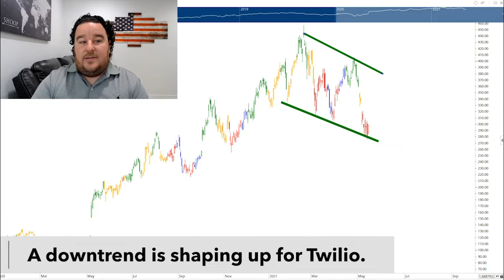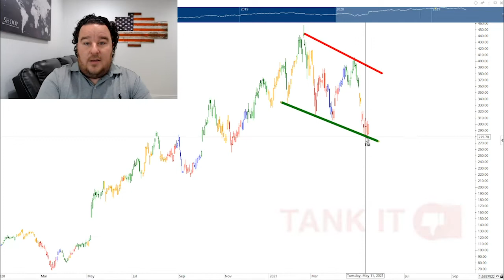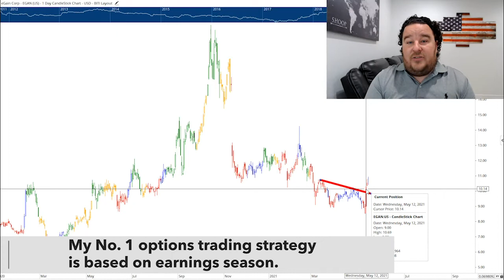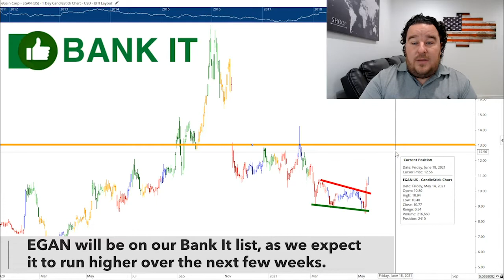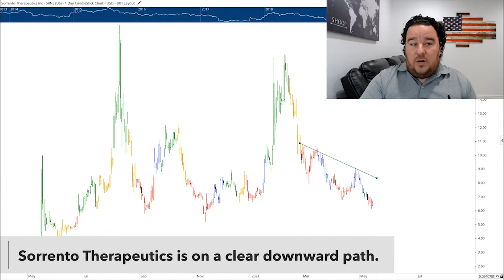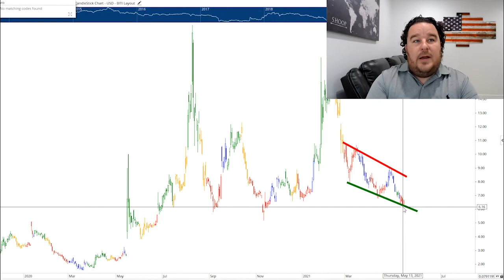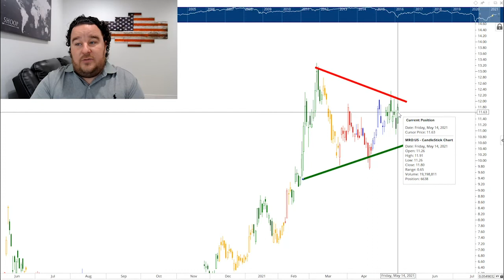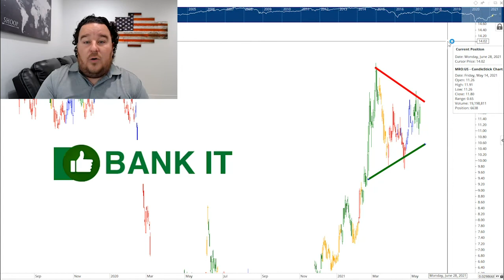What's Ahead for Royal Caribbean's Cruise Line and 4 Other Stocks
Some of you who’ve been watching wanted me to take a look at a few stocks. So, I’m giving you my QuickTakes on communication services provider Twilio, cruise line operator Royal Caribbean, oil company Marathon, and more.

Here are the stocks I cover in this week’s episode:
01:17: Twilio (NYSE: TWLO)
02:58: Royal Caribbean Group (NYSE: RCL)
04:43: eGain Corp. (Nasdaq: EGAN)
06:32: Sorrento Therapeutics Inc. (Nasdaq: SRNE)
08:39: Marathon Oil Corp. (NYSE: MRO)

Sign up and begin learning how to trade options like a pro

About Me: I’m a CMT and the editor of two popular options-trading services, Pure Income and Quick Hit Profits.You may have also read some of my work on Investopedia. I’ve dedicated this channel to sharing the best opportunities to make money in the stock market using my easy-to-digest videos. My trading philosophy is deeply rooted in historical patterns and reliable technical indicators.